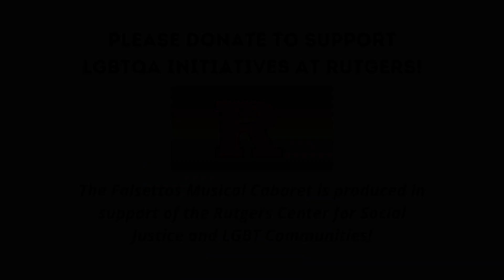Love Can Tell A Million Stories: Falsettos Cabaret!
The Livingston Theatre Company is proud to present, “Love Can Tell a Million Stories”: A Musical Cabaret featuring the Cast, Production Staff, and Pit of Falsettos.

This Cabaret will be fundraising for Rutgers' Center for Social Justice Education and LGBT Communities (SJE).

Instead of admission, we highly recommend you donate to the LGBTQA Leadership Scholarship fund at the following link. This fund goes toward providing two current students with an $1000 award at the beginning of every academic year for their dedication to activism and scholarship.

LTC’s Falsettos is the second show of our 24th Season!
Thurs. Feb. 10th @ 8pm
Fri. Feb. 11th @ 8pm
Sat. Feb. 12th @ 2pm
Sat. Feb. 12th @ 8pm
Sun. Feb. 13th @ 2pm